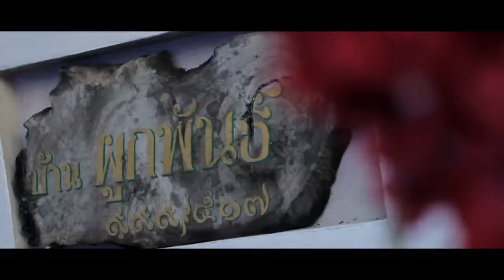Wedding Ceremony PingPing & Pik